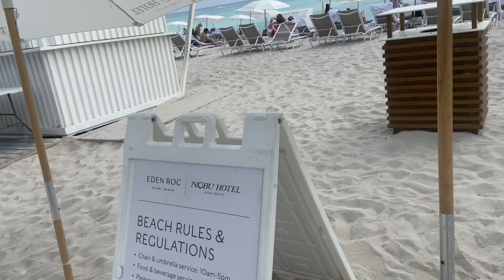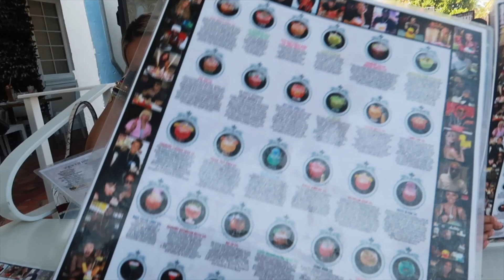last vacation before baby #2 | BABYMOON MIAMI TRAVEL VLOG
TRAVELING WHILE PREGNANT | My last vacation (baby moon) during my pregnancy before baby number 2 was so relaxing in Miami!  I cannot believe I found out I was pregnant at the beginning of my pregnancy in Miami, then I returned right before I gave birth to my second child. Miami is one of my favorite vacation spots!

BUSINESS PAGE: @ESSENTIALSBYEMERIE
Vegan Skincare, Bath & Body products, Candles & More!!
Houston,TX